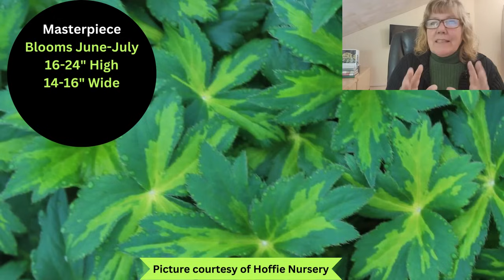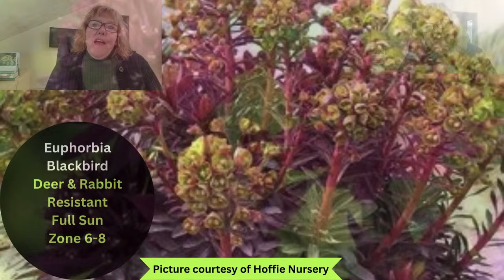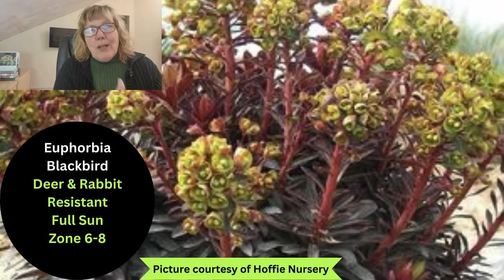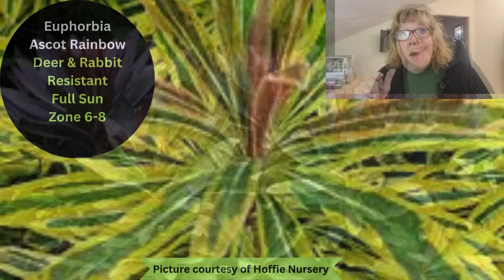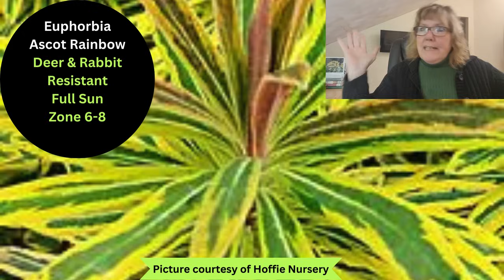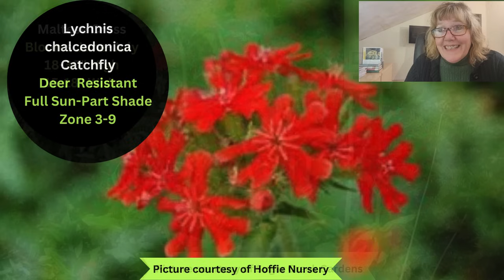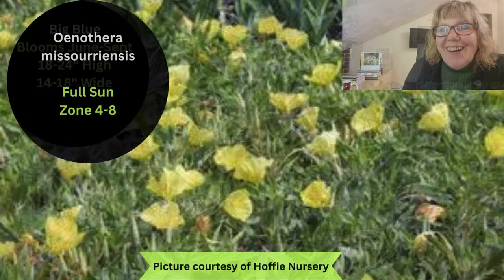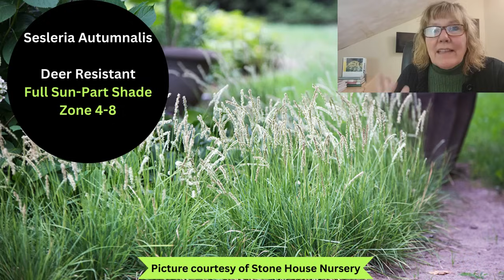Landscape Design Ideas - Unusual Perennials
Today I am going to talk about 7 perennials that are a little more underused in the landscape.  I hope you enjoy it!
1.  Astrantia major - 'Masperpiece'  & 'Vanilla Gorilla' & 'Venice'
2.  Euphorbia - 'Blackbird' & 'Ascot Rainbow'
3.  Lychnis chalcedinica
4.  Eryngium zabelii - Big Blue
5.  Oenothera missouriensis
6.  Trollis 'Cheddar & Golden Queen'
7.  Sesleria Autumnalis

Hello, my name is Michelle and I own a garden center and floral store called The Landscape Connection. I am also a home gardener and a retired landscape designer and installer.

4472 S. Mulford Rd.